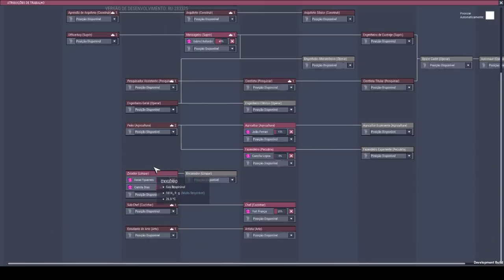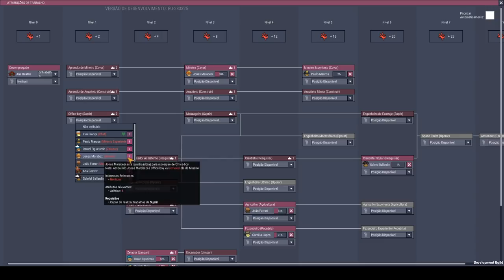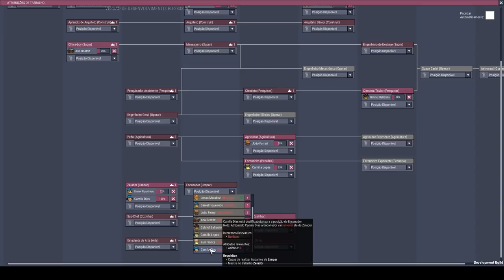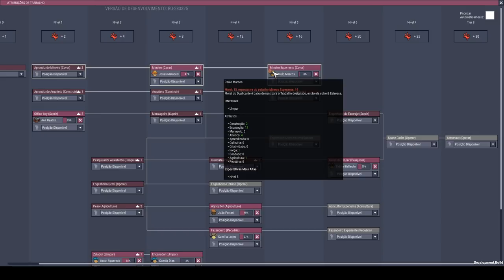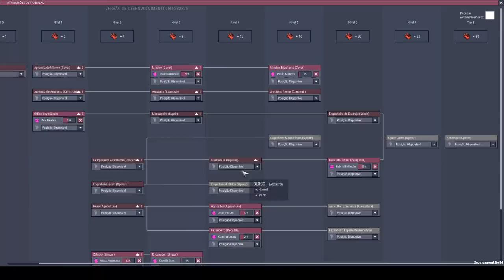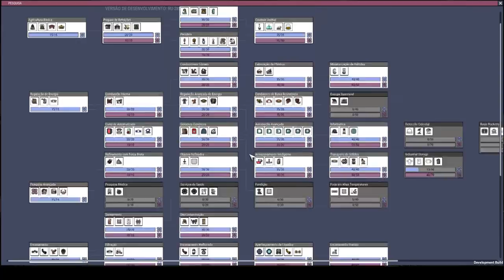Estabilizando a energia e rushando trajes!!! - Rocketry Upgrade #03 - ONI PT-BR